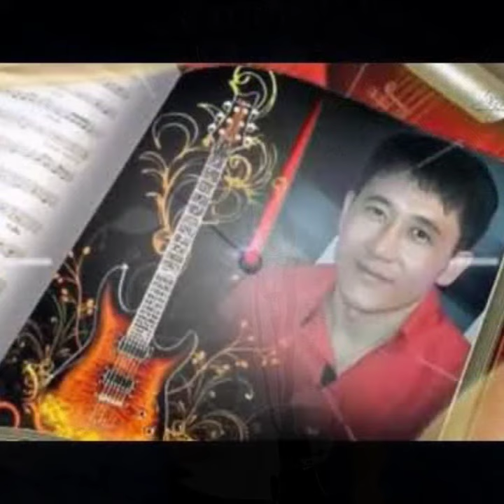Премьера Азамат Исенгазин (Знай)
слова и музыка  Светлана  Писаренко
вокал  Азамат Исенгазин